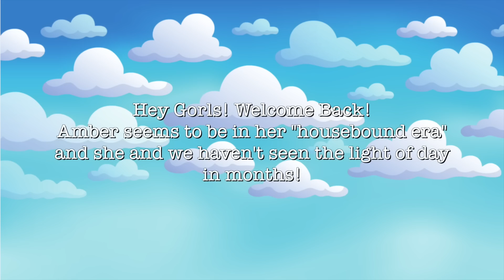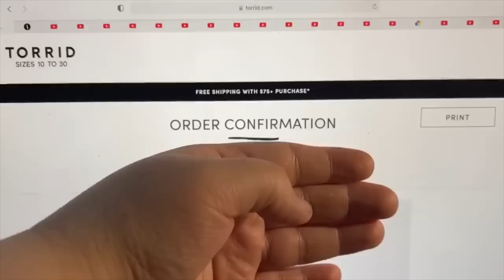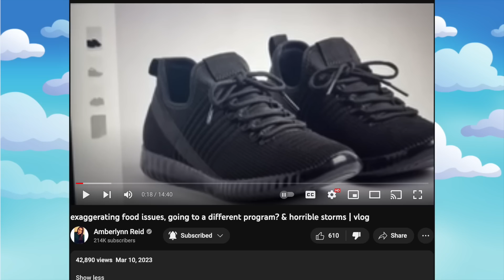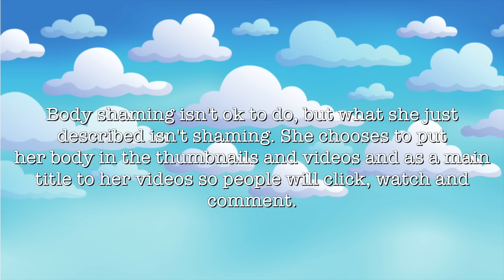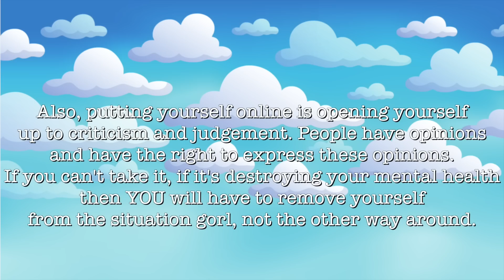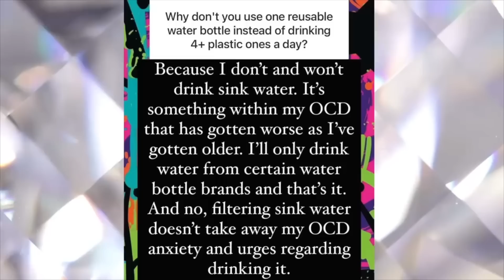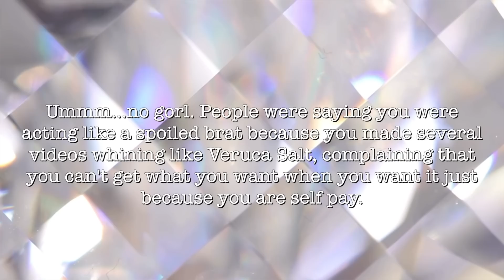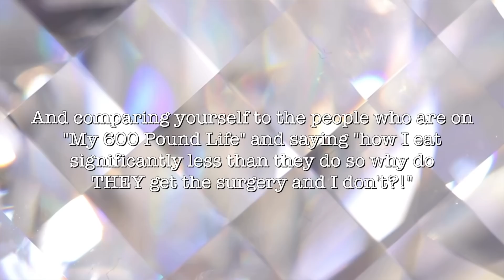Amberlynn says "being in the spotlight is rough" & calls her audience fat phobic & ableist! |react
So once AGAIN our gorl posts a thumbnail and title talking about her body (because the views are low) but is calling her viewers "judgy, fatphobic, ableist HAYDURS"...AGAIN.

*This is a n edited reaction/commentary video in which editing software was used to transform the original clips/videos via visual and audio commentary, imagery, music from youtube audio library, sound and visual effects.*